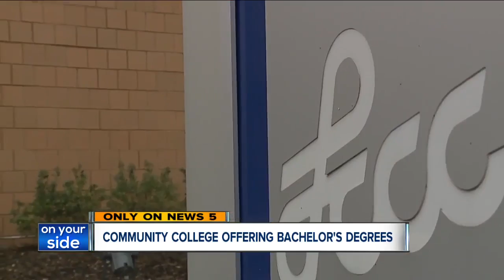LCCC will offer bachelor's degree in microelectronic engineering due to growing job demand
Students in the microelectronic engineering program at Lorain County Community College have hit the educational jackpot.